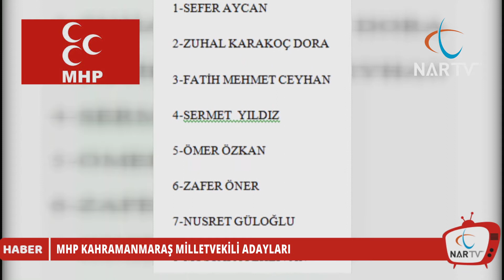MHP KAHRAMANMARAŞ MİLLETVEKİLİ ADAYLARI